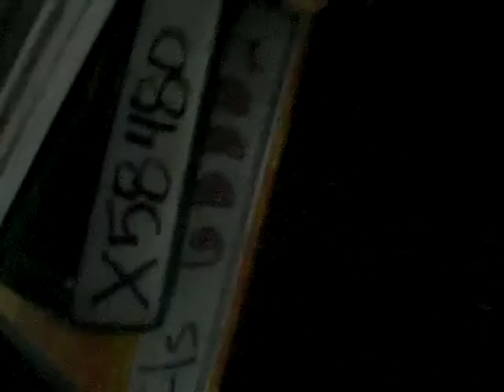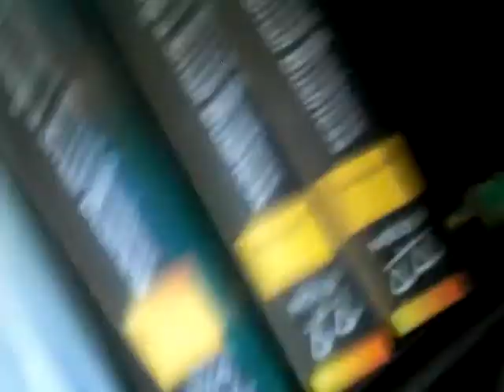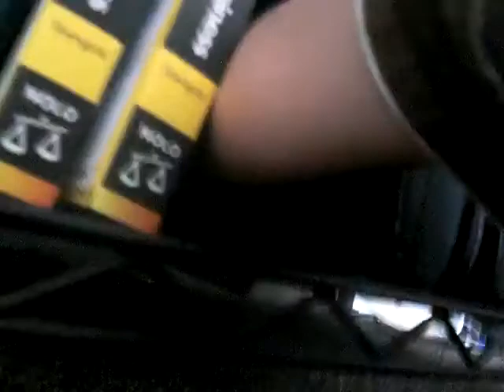site b 22